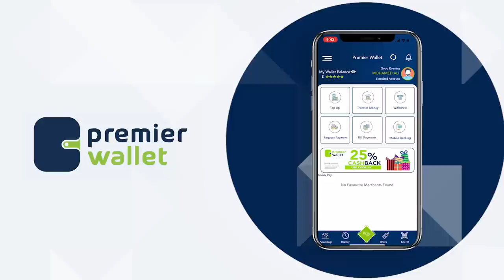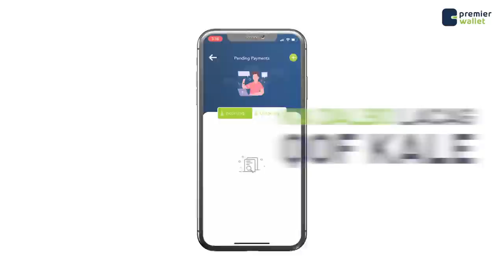Waa Sidee xaalada Sayidka, Wadada Cabdiqaasim iyo goobihii kale ee Lagu dagaalamay?